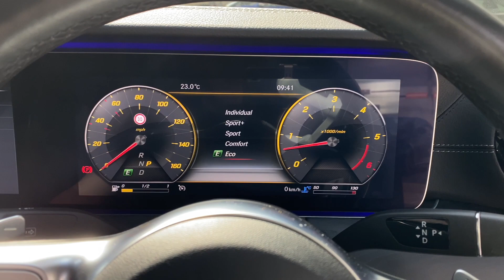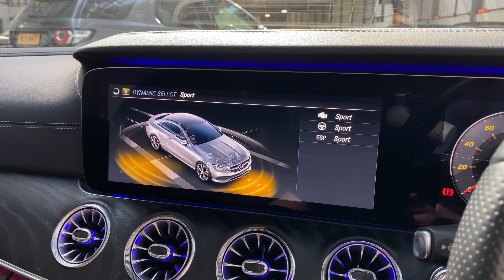Mercedes-Benz E Class 3.0 E400d AMG Line (Premium Plus) G-Tronic+ 4MATIC Euro 6 (s/s) 2dr